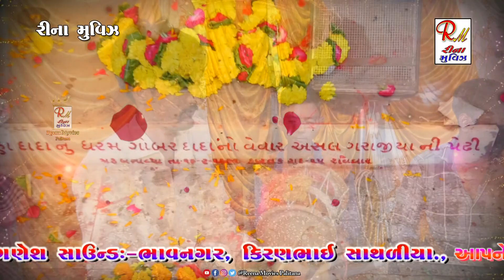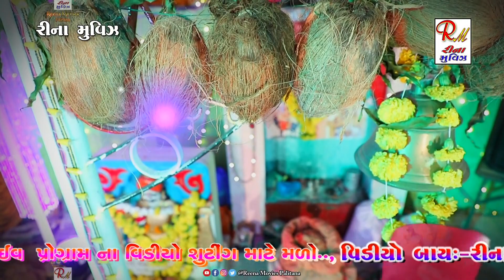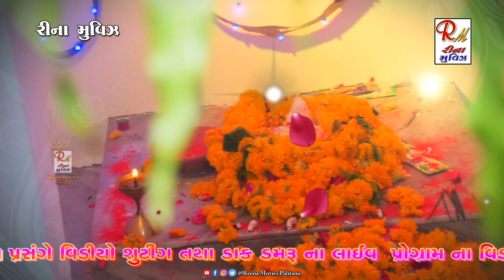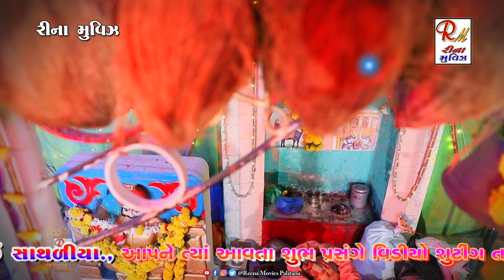01 કાંગીયા પરીવાર નો માંડ​વો_Palitana|| Airshibhai Sathaliya || New Dakla 2023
01 કાંગીયા પરીવાર નો માંડ​વો_Palitana|| Airshibhai Sathaliya || New Dakla 2023  @ReenaMoviesPalitana